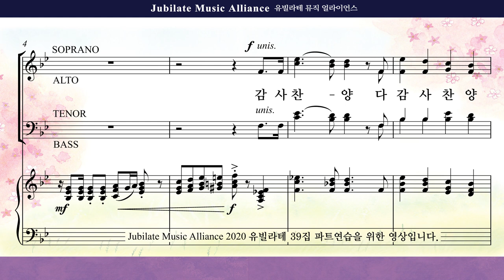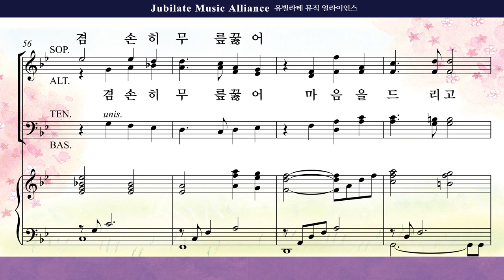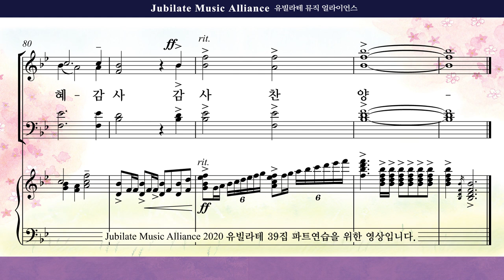[유빌라테] 유빌라테 명품성가 39집 29. 김민아 - 감사 찬양